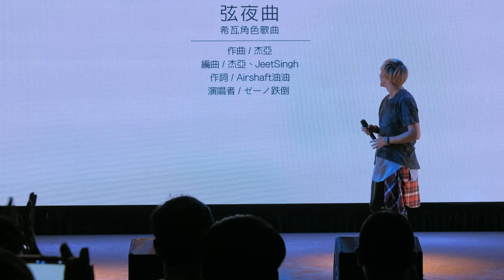弦夜曲 / 幻夢│ゼーノ 跌倒 🎵 MEOW王領騎士 十騎士一起嗨演唱會 🇹🇼 CLAPPER STUDIO[4K][99]🆎💀🌶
MEOW 王領騎士 十騎士一起嗨演唱會

Post-production with DaVinci Resolve 15